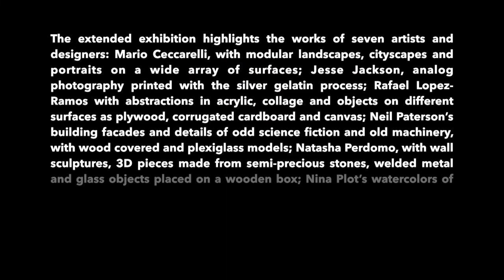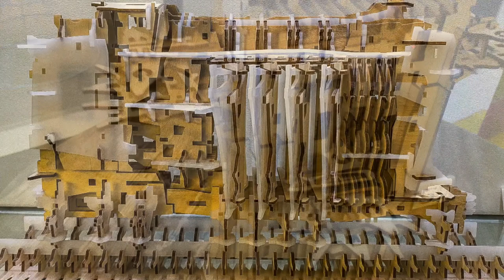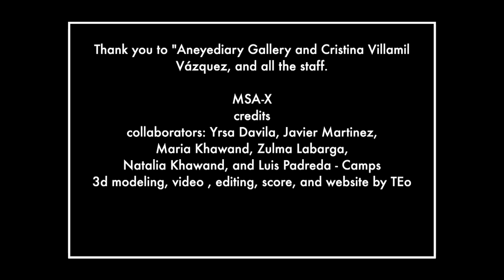popup Gallery, "Aneyediary" South Miami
The extended exhibition highlights the works of seven artists and designers: Mario Ceccarelli, with modular landscapes, cityscapes, and portraits on a wide array of surfaces; Jesse Jackson, analog photography printed with the silver gelatin process; Rafael Lopez-Ramos with abstractions in acrylic, collage and objects on different surfaces as plywood, corrugated cardboard, and canvas; Neil Paterson’s building facades and details of odd science fiction and old machinery, with wood covered and plexiglass models; Natasha Perdomo, with wall sculptures, 3D pieces made from semi-precious stones, welded metal and glass objects placed on a wooden box; Nina Plot’s watercolors of landscapes in California and Wisconsin, also in Caracas, Venezuela; Todd Wilson with one of a kind design pieces made out of metal, wood and found objects, an homage to discard. For an appointment to view the exhibit at another time call or text 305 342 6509